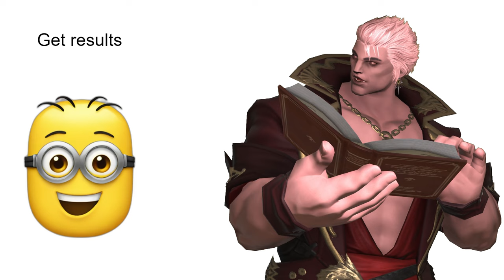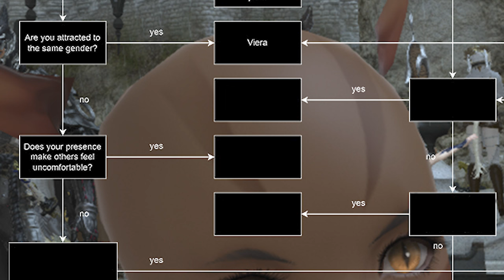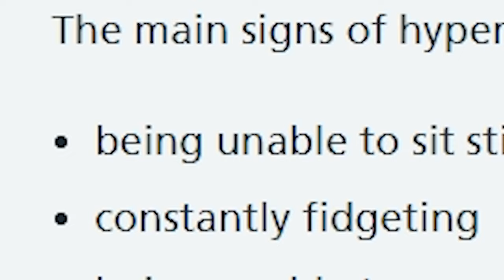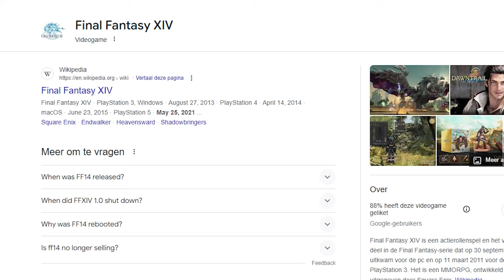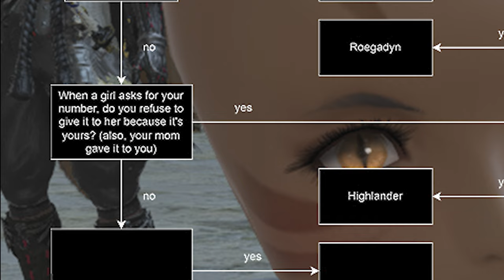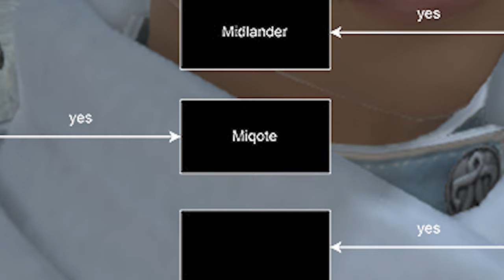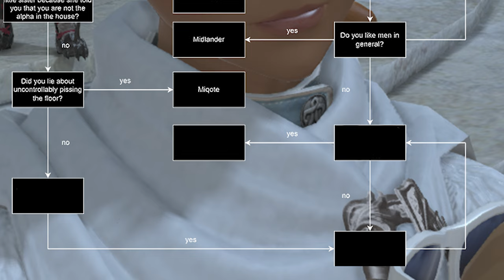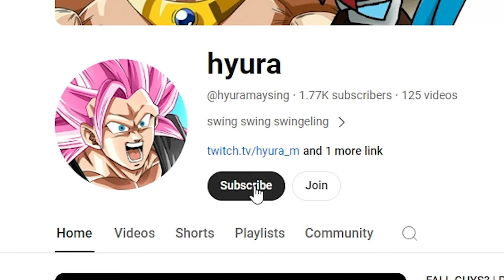The Ultimate Guide to FFXIV Races (male)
So who did you get?